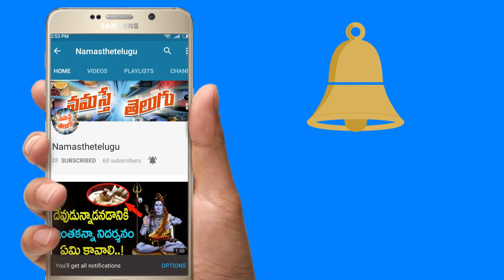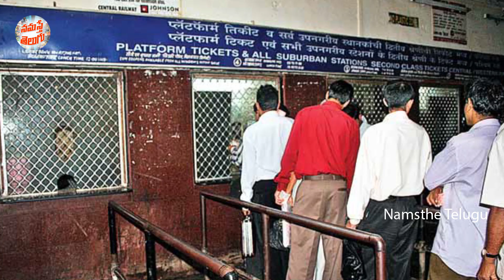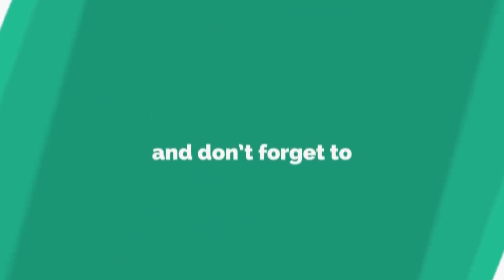తత్కాల్‌ టికెట్లపై ప్రయాణం చేసే వారికి సూపర్ గుడ్ న్యూస్...||New offers on Tatkal ticket bookings